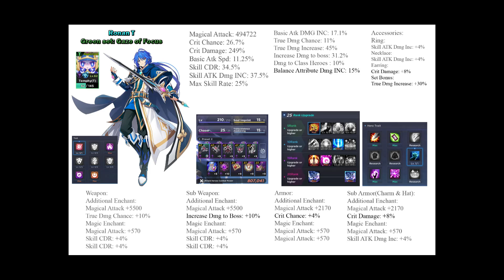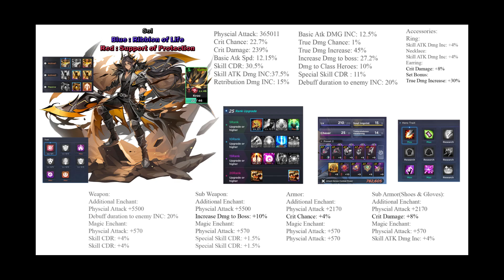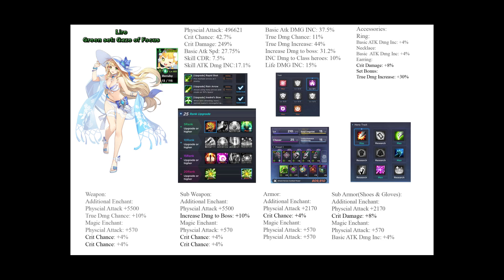Grandchase Void Onslaught 119.683 Billion Damage(All Full SI & 7 EX/T Full SI(Rufus Ex/T Update))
All soul resonance Lvl 40

Quite close to 120b .

Void abyssal guide:
Set attack team(if the bottom right text has reduced physical dmg to boss, use magic(more DPS). reduced Magic dmg to boss, use physical(more DPS))(Game will be allocated according to the element advantage)
Dodge the snake debuff from 1 : 46 to 1 : 20
and Lastly soul resonance team eff(basically your best top 4 BP in the same advantage attribute(more detail in the soul resonance eff)(the more level you get , more boss dmg you deal in void abyssal(bp is according to the Level(BP Flex))))

LU I used:
Red(Retribution): Io EX/T Veigas Ronan EX/T Hwarin Ex/T: 0:00 - 5:33
Green(Life):  Sol Rufus Ex/T Ganymede Kanavan EX/T(rufus mage dmg is op) : 5:43 - 10:52
Blue(Balance) : Amy EX/T Lire Grandiel Ley EX/T : 10:52 - 16:13

Equips , Auto Setting , Soul resonance: 16:13 - 19:33

Included hero Chaser and SI level:
Io EX/T Chaser level 25(Blue & Red Set) Full SI 15
Ronan EX/T chaser level 25(Green set) Full SI 15
Veigas chaser level 25(Green set) Full si 15
Hwarin Ex/T Chaser level 25(Green Set) Full SI 15
Kanavan Ex/T Chaser level 25(Blue & Red Set) Full SI 15
Sol  chaser level 25(Orange set) Full SI 15
Rufus EX/T chaser level 25(Green set) Full si 15
Ganymede Chaser level 25(Green set)Full Si 15
Amy EX/T chaser level 25(Orange set) Full si 15
Lire chaser level 25(Green set) Full si 15
Mayden Chaser level 25(Green set) Full SI 15
Ley EX/T Chaser level 25(Blue & Red Set) Full SI 15